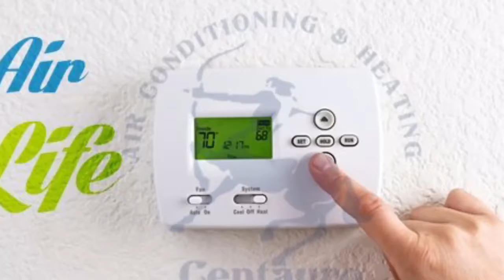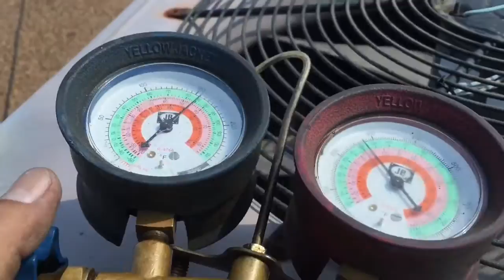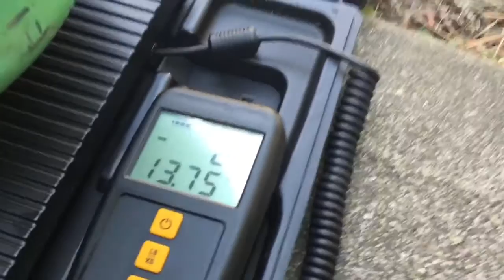Fugas, Escapes, Leaks, Freon, R-22.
Aire acondicionado no enfría por falta de refrigerante por tener escape o fuga de éste, en la búsqueda de fugas puede usarse nitrógeno, detectores electrónicos, pintura, luz ultravioleta, en la reparación puede ser usado cobre, acetileno, oxigeno soldadura, filtro secante, bomba de vacío, báscula, refrigerante etc.

  Reparación de Aire acondicionado y calefacción central.

   Centauro Aire Acondicionado y Calefacción   es un negocio familiar que ha dado servicio a la comunidad hispana en Houston por mas de 15 años.  Trabajamos con una gran variedad de marcas para instalar, o para arreglar.
 Nuestro objetivo es mantenerlo fresco a usted, y su cartera, por esa razon nosotros siempre buscamos las opciones mas económicas antes de condenar su equipo.

Locally owned Air Conditioning and Heating business in operation since 2000 serving the greater Houst bills may be lower Your indoor air may be cleaner Your home may be more comfortable.

-Call for repairs or installations
-Llame para reparaciones o instalaciones Houstonon metropolitan Area. Our services include ac repair, furnace repair, air conditioning maintenance.

-Set your thermostat between 75F to 78F
- Change the filters every month.
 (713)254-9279